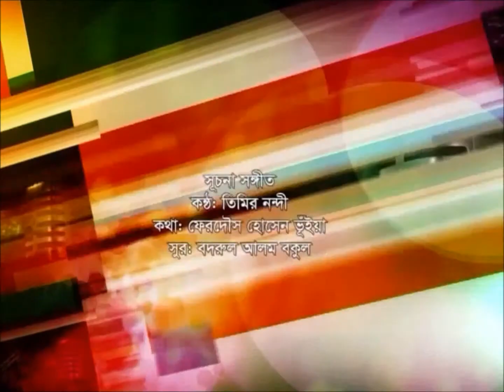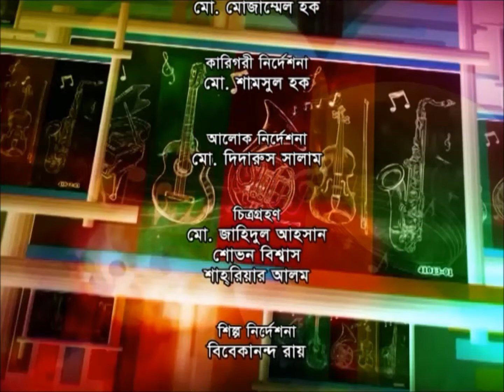Hridikollolay II Sajed Akbar II Salma Akbar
Artists: Sajed Akbar and Salma Akbar
Anchor: Timir Nandy